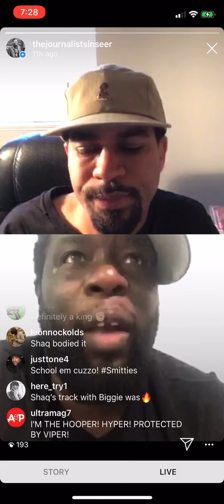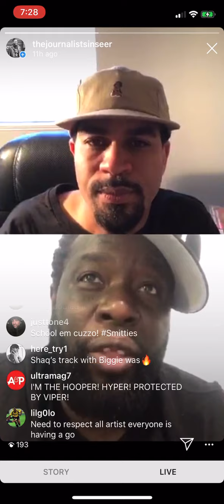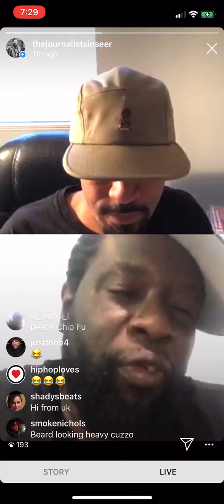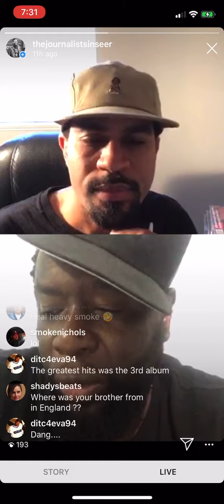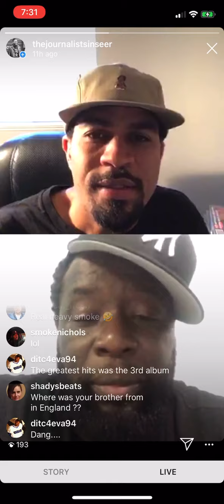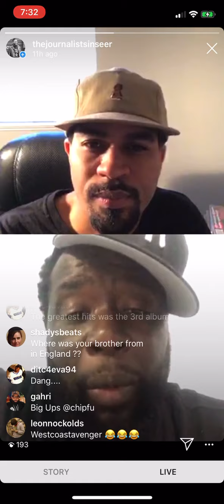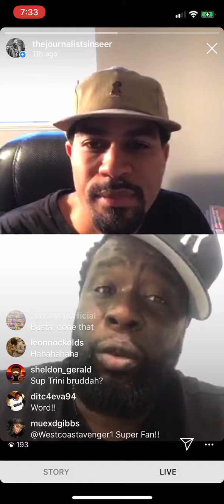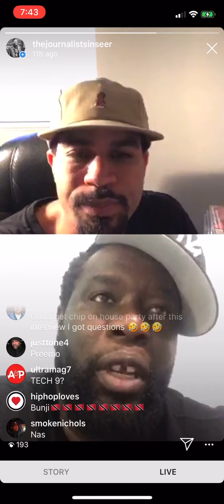“Quarantine Sessions” Ep. 18 Part 2 with Chip-Fu of Fu-Schnickens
Instagram Live Interview with Chip-Fu. We talk early beginnings, group, tours, solo deals, & more.